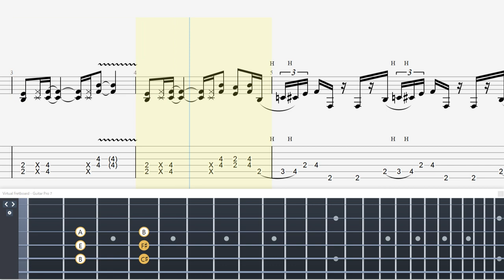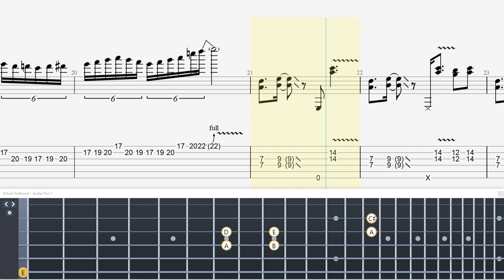Paul Gilbert: Secrets Revealed for Guitar Speed Picking Success[Technical Guitar Shred]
・トライアングル
・JAZZ XL